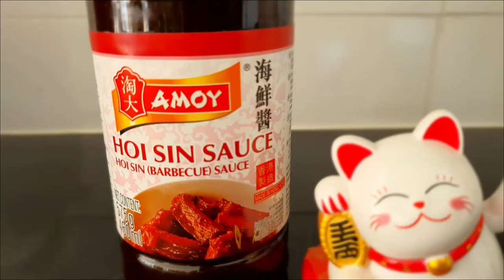💯% Homemade Recette Sauce Rouleau de printemps | Recette Vietnamienne | 365 recipe cooking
Comment faire sauce rouleaux de printemps, recette vietnamienne , Asian food.
Recette Sauce Rouleau de printemps | Recette Vietnamienne | 365 recipe cooking
Recette de la sauce Rouleau de printemps :
150 ml d'eau
100 gr HOISIM sauce
30 gr de pâte de cacahuète 🥜
1 c/soupe de Échalotte
Accompagner cacahuète grille , piments , carottes 🥕 et navets cornichon acide sucré
D'aujourd'hui je fais de la sauce rouleaux de printemps , Goi Cuon . C'est recette Vietnamienne très basics facilement et spécialement
Quand je fais les rouleau de printemps je mettrai vermicelles de riz , salades , carrots 🥕 , crevettes , soja , coriandre , rouler avec galette de riz ça fait réaliser avec cette sauce c'est  bon comme la salade bo bun humm miam miam

365 recipe cooking toujours essayer de faire de délicieuses recettes

1, Ingrédients:
2, Méthode :

365 recipe cooking de cuisine merci beaucoup de vous être abonné !

*【Compétences en cuisine 】【Cooking skills】

365 recipe cooking always trying to make delicious recipes

👉👀 Enable HD

1, Ingredients:
2, Method:

365 công thức nấu ăn luôn cố găng chế biến công thức nấu ăn ngon

👉👀 Bật HD

1, Thành phần:
2, Phương pháp:

365 công thức nấu ăn xin chân thành cảm ơn mọi người đã theo dõi !
🙏 Cảm ơn đã xem video !